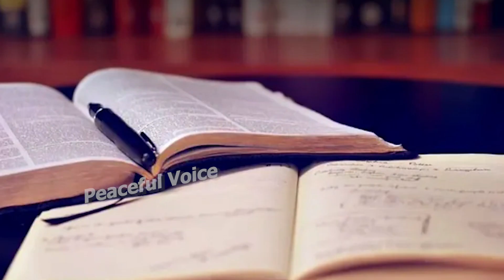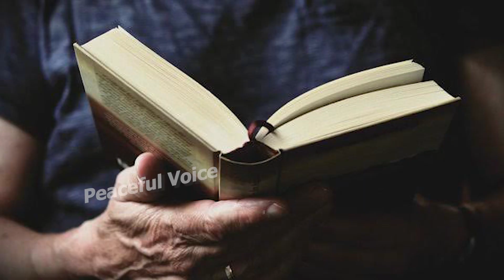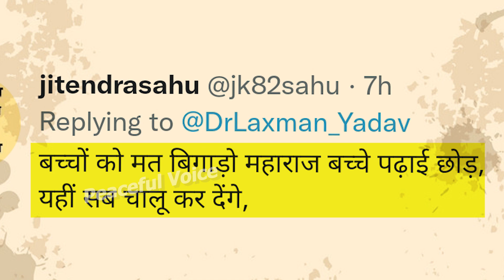Hindu Rashtra Vs Baby Andhbhakt | Godi Media | Modi Bhakt | Gobar Bhakt || Suresh Chauhanke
Hindu Rashtra Vs Baby Andhbhakt || Godi Media || Modi Bhakt || Gobar Bhakt